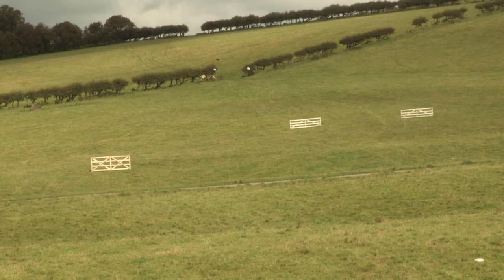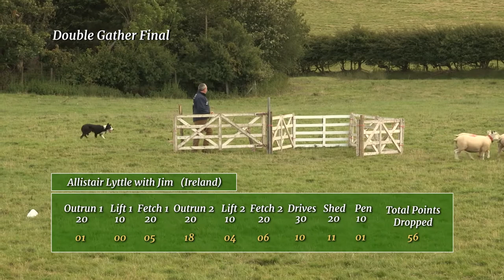Allistair Lyttle with Jim - North Wales Singles Sheepdog Trial Championship 2017 Double Gather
North Wales Singles Championship 2017 Double Gather- Allistair Lyttle with Jim